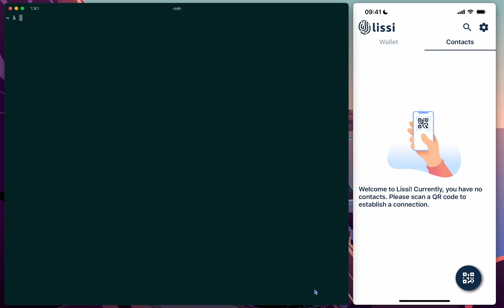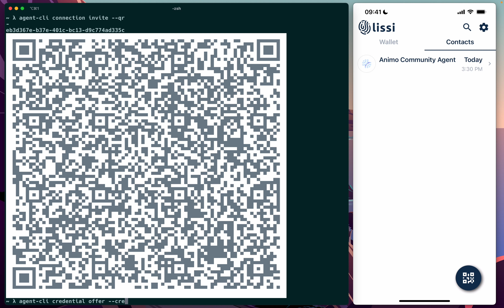How to issue a credential using Animo's Agent CLI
The Agent CLI is your self-sovereign assistant, in this video you'll see our developer Berend create a schema and credential definition, make a connection and issue a credential to the Lissi wallet.

Animo Solutions aims to make working with verifiable credentials as easy as possible.